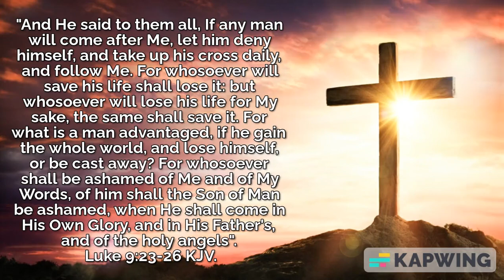Deny yourself and follow Christ. Luke 9:23-26, KJV.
Deny yourself and follow Christ.